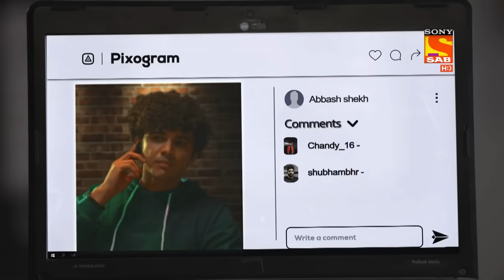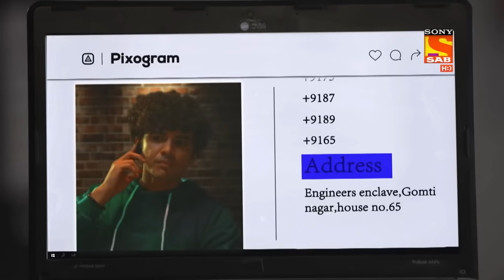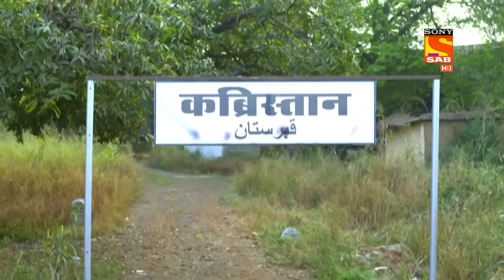Maddam Sir की चतुराई से बाल-बाल बची Pushpa Ji | Republic Day Special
Keep watching the specially curated clips of Republic day special from your favorite shows.

Show Name: Maddam Sir
Star Cast: Gulki Joshi, Yukti Kapoor
Produced By: Jay Mehta, Kinnari Mehta